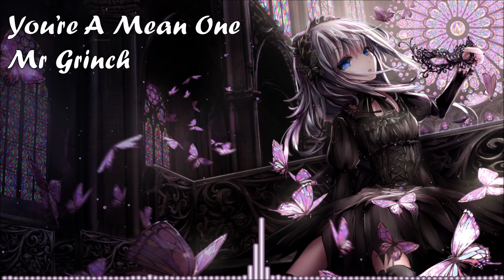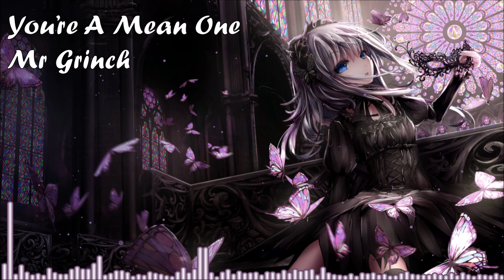You're A Mean One Mr Grinch - Nightcore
youre a mean one mr grinch nightcore
If you have any particular songs that you want to be made into a nightcore video, feel free to comment down below which one, email me or join the discord server and request it there
Apps used:
-Movie Maker
-Audacity
-Photoshop
-After Effects